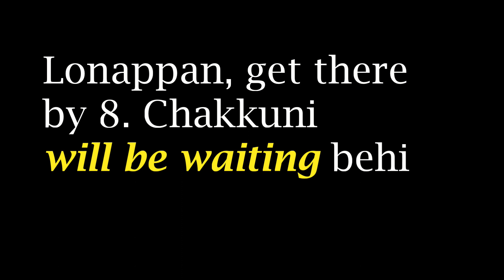Will be doing and Will have done | ഞാൻ തിരിച്ചു വരുമ്പോൾ നിങ്ങൾ ഉറങ്ങിയിട്ടുണ്ടാകുമോ?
This video is based on  Conjugation, Future continuous and Future perfect tenses. Welcome to the wonderful world of Spoken English in Malayalam. These are some of the very useful Spoken English Tips explained in simple Malayalam. Watching the video and repeating the audio a few times is enough.  Use these in your day to day life as much as you can. It will help you to improve your English Pronunciation and the British English accent (Standard Indian English). Speak English Now with rameshvoice is a  channel for the learners of Basic English and Intermediate English. Learning English Grammar, Pronunciation and Conversation is fun.